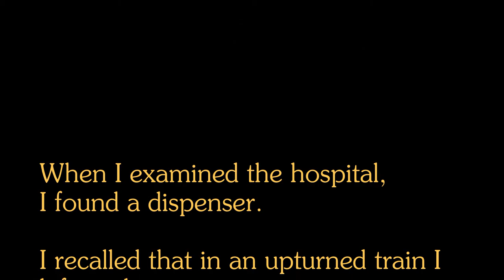Survivalcraft 2 & NO SONS OF MINE on the map The Walking Dead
Metal music by "No Sons of Mine" and game Survivalcraft 2.2 map "The Walking Dead 4".
*** Songs by No Sons of Mine:
00:07 - Lack of Humanity
03:24 - I Despise
07:02 - Go to War
When I examined the hospital, I found a dispenser. I recalled that in an upturned train I left explosives. And I decided to hooligan a little..
Forgive me the creator of the map!
Metal music and game In one place...
Are we kidding?